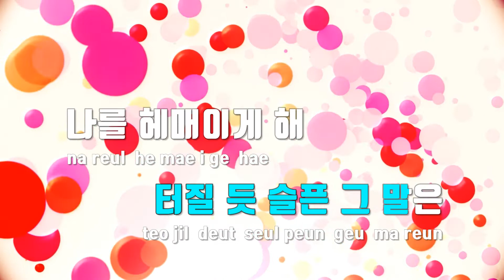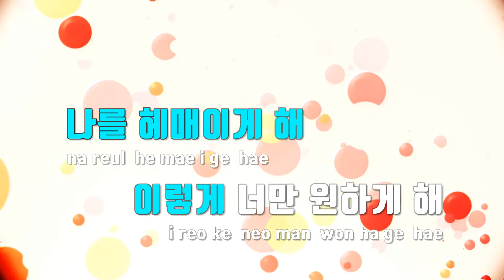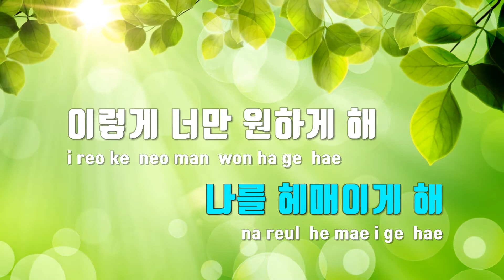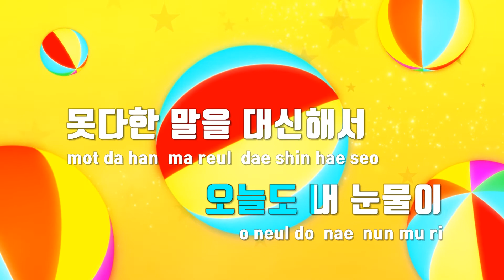[TJ노래방 / 멜로디제거] 내눈물이하는말(웹툰'연애의발견' X 황치열) - 황치열 / TJ Karaoke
내눈물이하는말(웹툰'연애의발견' X 황치열)  --  황치열